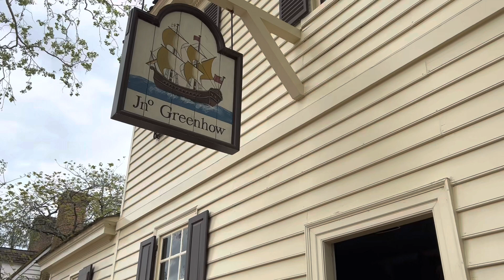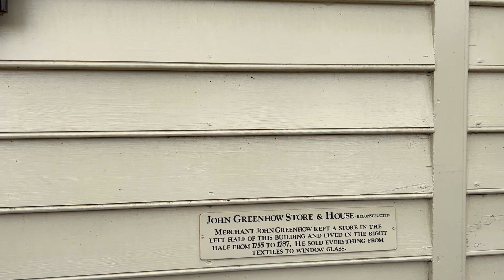Williamsburg, Virginia ( Lưu niệm chuyến thăm ngôi làng của người Anh khi vào nước Mỹ 1632 )